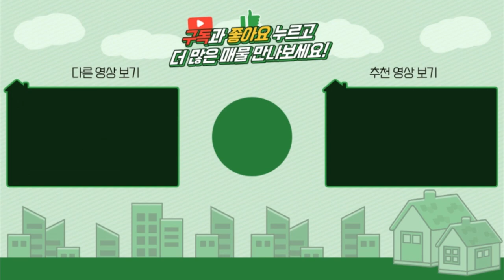양평토지 6천인하 급매 / 매매1억8천 / 평당90만원 오빈리 강조망가능한 남향의 조용한단지내 위치한 나대지상태 토지 / 양평급매물 / 대원부동산 210330-3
▶ 매 물 번 호 : 210330-3
▶ 가        격 : 매매 2억4천만원---1억8천으로인하
▶ 소   재  지 : 경기도 양평군 양평읍 오빈리
▶ 면        적 : 대지면적 599㎡(181평)+도로지분(20평)
▶ 용 도 지 역 : 계획관리지역
▶ 지        목 : 대지(나대지상태)
▶ 도 로 조 건 : 5m도로접
▶ 방        향 : 남동향
▶ 기 타 시 설 : 기본토목완료
★☆매물번호 : 210330-3 입지정보☆★

교통상황    버스: 오빈리(0.8 km/ 1分)    전철역: 오빈역(1.9 km/ 4分)
인접도로현황   37번국도 900m 이내거리    진입도로상태: 4m 포장도로
교육시설    유치원: 옥천초등학교 병설유치원(5.9 km/ 12分)    초등: 옥천초등학교(5.9 km/ 12分)
중등: 양일중학교(4.5 km/ 9分)    고등: 양일고등학교(4.5 km/ 9分)
생활편의시설    은행: 옥천농협(6.1 km/ 12分)    우체국: 옥천우체국(5.8 km/ 11分)
마트: 하나로마트(6.1 km/ 12分)    지구대: 옥천파출소(5.7 km/ 11分)

사무소명칭/대표 : 대원공인중개사무소 / 대표 김대원
중개사무소 등록번호 : 제 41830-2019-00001 호
사무소위치 : 경기 양평군 양평읍 중앙로 59 2층 203호